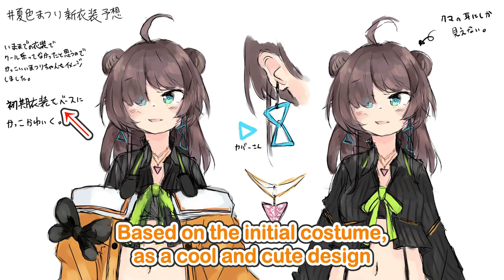【09/21】Predictions on Natsuiro Matsuri's New Outfit (Part 2 END)【夏色まつり／ hololive ENGSUB】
This stream was lived on 25 September 2021.
This is my 171st upload!

🏮 SOURCE 🏮
【夏色まつり新衣装】かっこかわいいとはまつりのことよ！！ / New costume【ホロライブ/夏色まつり】